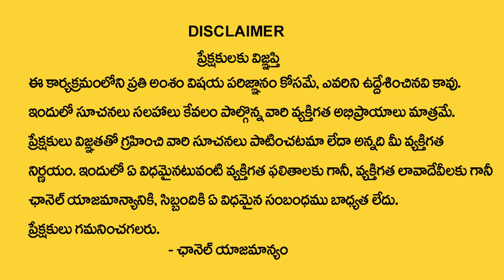Sravana Mangalavaram + Astami | 116 సార్లు ఈ శ్లోకం చదవండి..! | Powerful Mantra | Tirupathi Avadhani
Watch► Sravana Mangalavaram + Astami | 116 సార్లు ఈ శ్లోకం చదవండి..! | Powerful Mantra | Tirupathi Avadhani